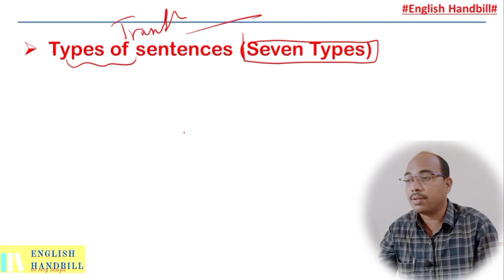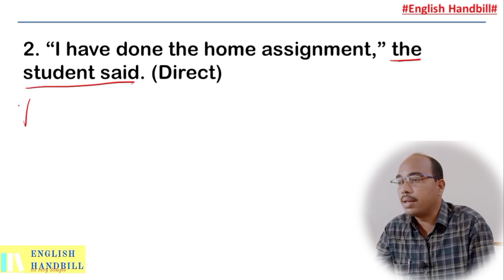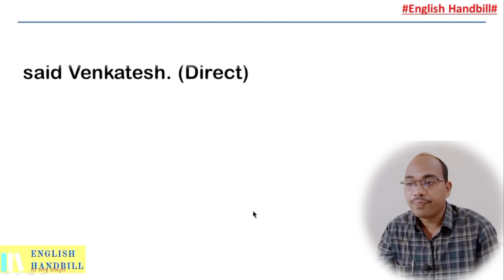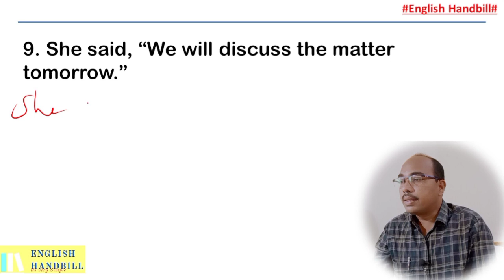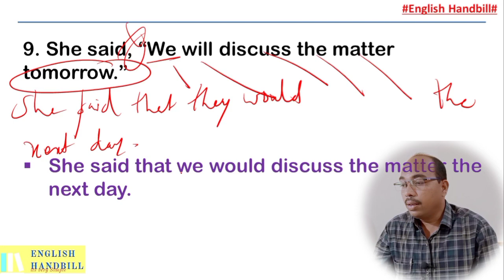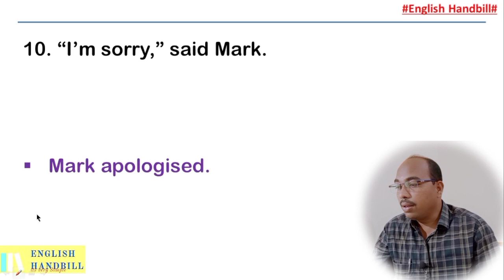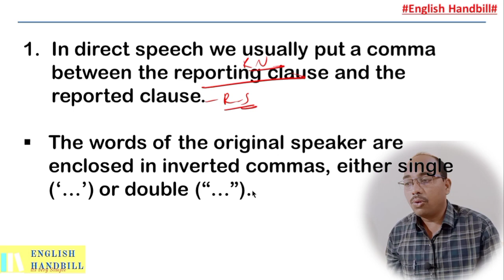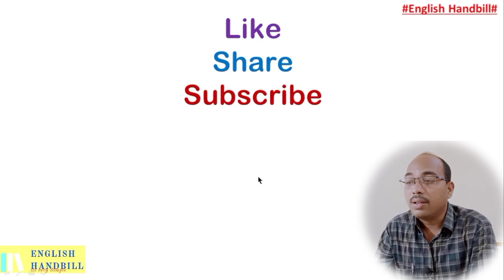HSTR-GPSTR-TET English Class | Reported Speech | Very Imp Direct Indirect Questions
I have explained the HSTR-GPSTR-TET English Class | Reported Speech | Very Imp Direct Indirect Questions | through Kannada in a very simple, new way and with lots of pictures (HSTR-GPSTR-TET English Class | Reported Speech | Very Imp Direct Indirect Questions | ). I have used a new method for you to understand (HSTR-GPSTR-TET English Class | Reported Speech | Very Imp Direct Indirect Questions | ). If you watch this video in its entirety without giving up, you will understand it very easily and you will say, "HSTR-GPSTR-TET English Class | Reported Speech | Very Imp Direct Indirect Questions | ” is very easy.

Your
Raju Hosamani